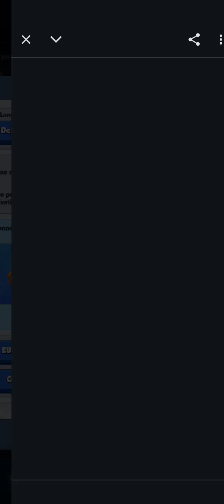Gameplay | Rush Royal | #01